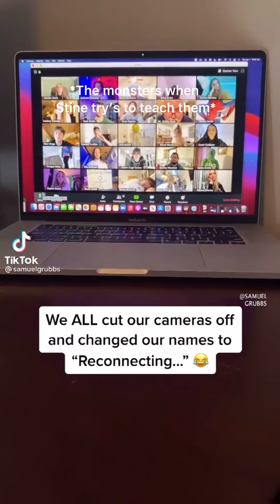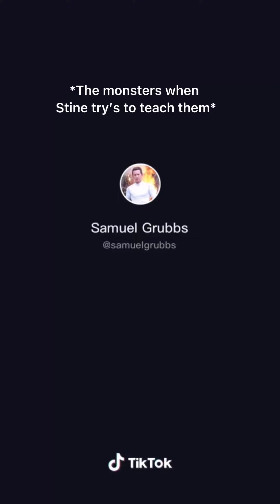Goosebumps as TikToks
All the credit is in the video :)